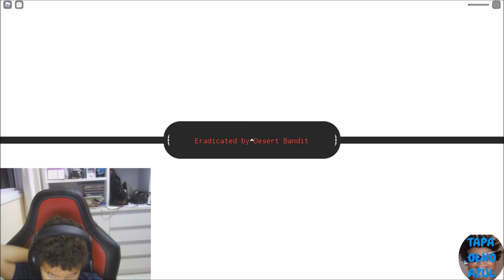Tapa Olho Azul joga GPO pela primeira vez no Roblox